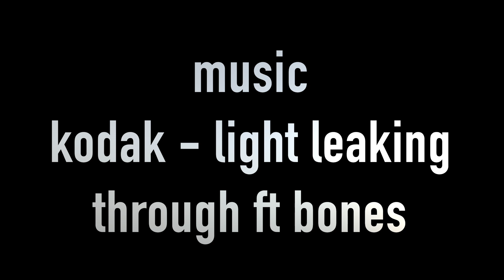I MET AUSTIN AUGIE! (pov BMX NYC cruise)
Rode over 20 miles that day, met THE savage Austin Augie and Kicked it in Brooklyn.
SONG - kodyak - light leaking through ft bones
Austin Augies Channel

Snap Chat : Vxz8cruz